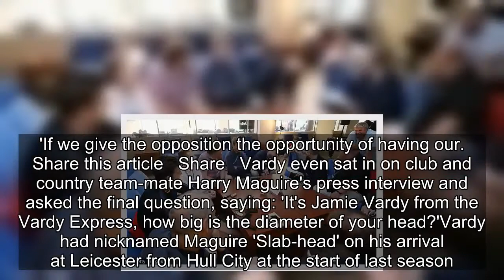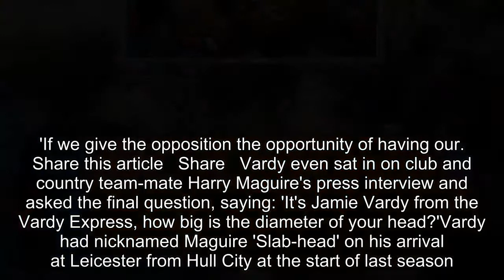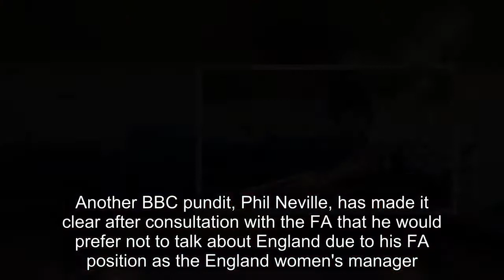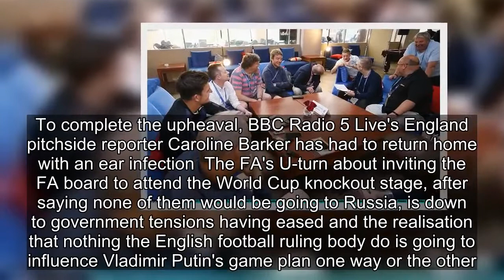England striker Jamie Vardy winds up team-mate Harry Maguire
Jamie Vardy is seemingly destined for a reserve role at the World Cup, but has nevertheless done the most individually to improve press-player relationships during the tournament.Vardy, the biggest character in the England squad, was happy to take on reporters in games of darts and pool on his visit
[Title], Match Highlights, 2018 FIFA World Cup Russia, Russia 2018, World Cup, World Cup Highlights, Match City, Russia, Football, England,striker,Jamie,Vardy,winds,team,mate,Harry,Maguire